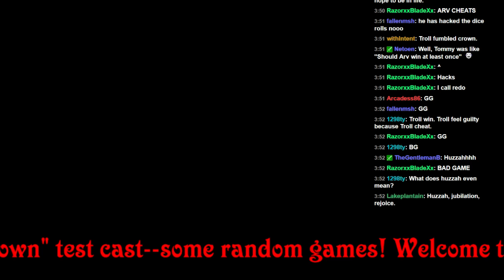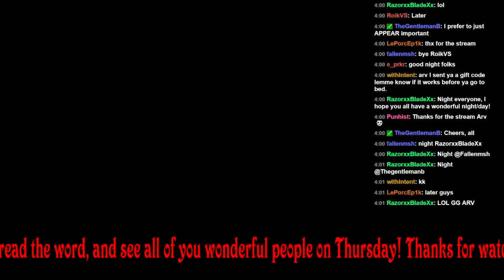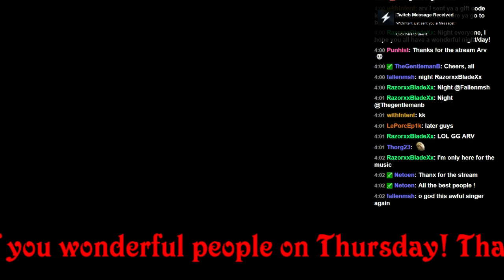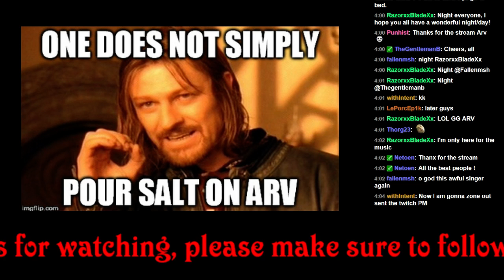Arv survived Twitchpocalypse II and, to celebrate, is playing Talisman with SeriesRunner! We - 2 / 2